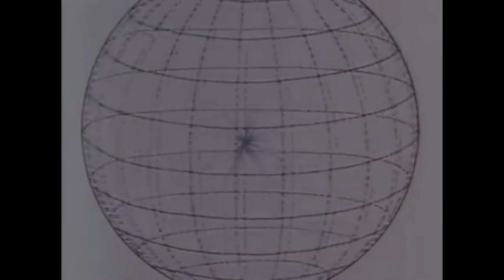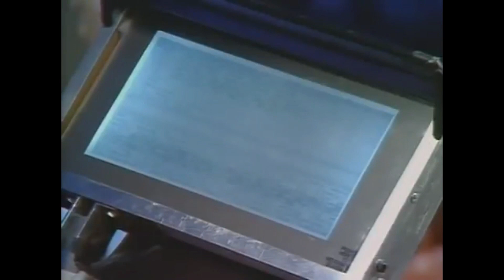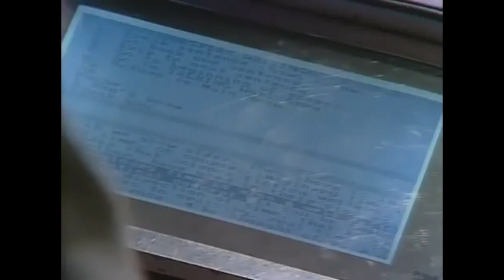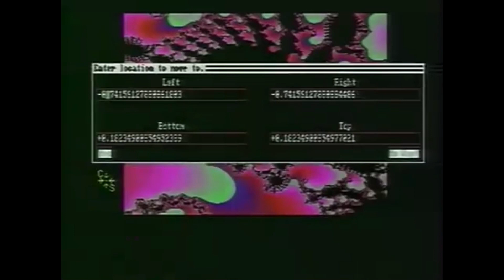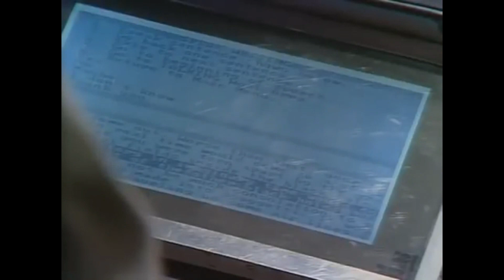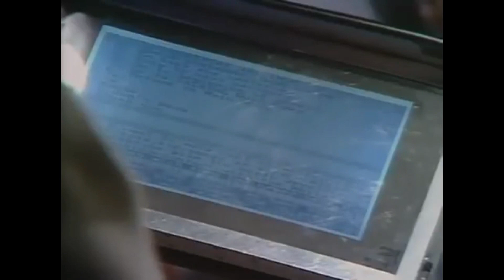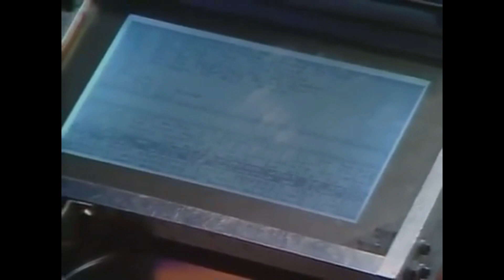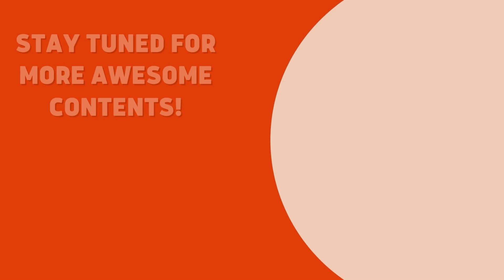Carl Sagan, Stephen Hawking and Arthur C Clarke | God, The Universe and Everything Else (1988)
🔖 A massive library of FREE resources (like this one) and many other education contents are waiting for you!